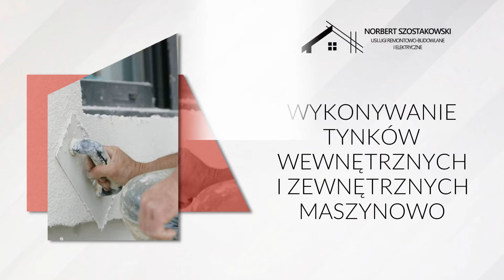Firma budowlana Gałwuny Norbert Szostakowski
FirmaBudowlana założona przez Norberta Szostakowskiego ma siedzibę w Gałwunach, w województwie warmińsko-mazurskim. W jej ofercie znajduje się wznoszenie obiektów mieszkalnych od podstaw, a także generalne remonty i wykańczanie pod klucz.

Prace budowlane, jakie można zlecić firmie to między innymi: tynkowanie maszynowe, kładzenie tynków dekoracyjnych, malowanie agregatem, termomodernizacje obiektów, remonty dachów bez względu na rodzaj pokrycia, montaż instalacji elektrycznych i wiele więcej.

Firma współpracuje ze sprawdzonymi hurtowniami budowlanymi i tam pozyskuje materiały wysokiej jakości.

Poza tym działalność gospodarcza prowadzona przez Norbeta Szostakowskiego otrzymała certyfikat Rzetelnej Firmy, co oznacza, że nie posiada żadnych zobowiązań finansowych w Krajowym Rejestrze Długów.